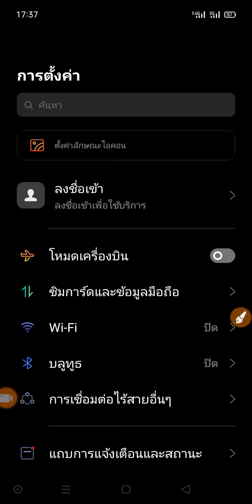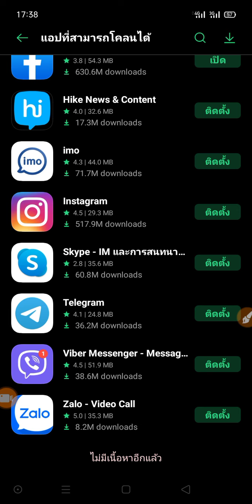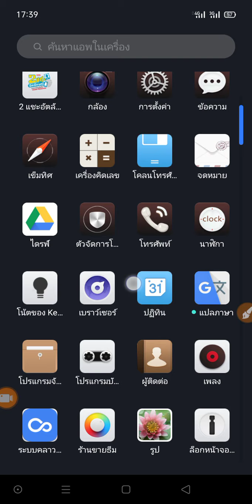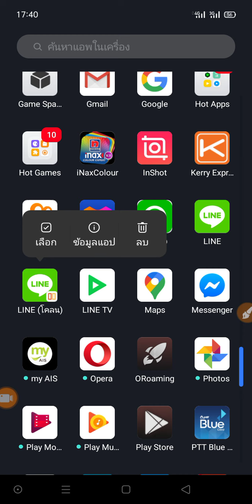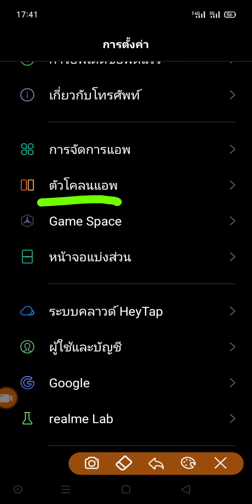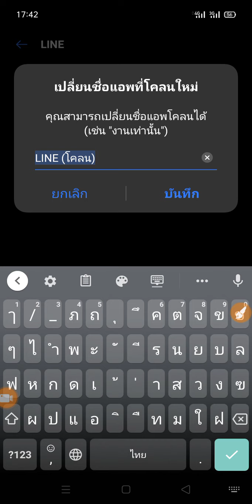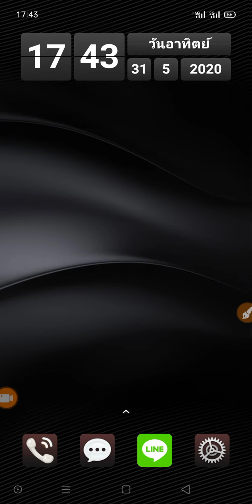โคลน app LINE 2 บัญชีในเรียวมี 3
คลิปนี้เราเข้ามาพูดถึงการตั้งค่า twinapp appคู่ หรือ cloneapp ในเครื่องโทรศัพท์สมาร์ทโฟนเรียวมี 3 มีให้เราเล่นกัน แต่จะต้องไปตั้งค่าตรงไหนยังไง รวมไปถึงถ้าเกิดเราจะยกเลิกหรือลบ app ที่โคลนออกไปต้องทำยังไง ไปดูกันครับผม